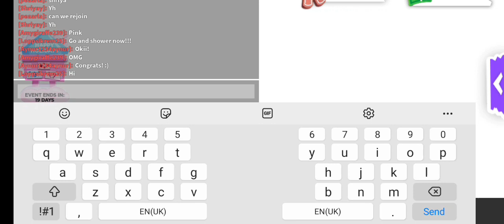beware of scammers